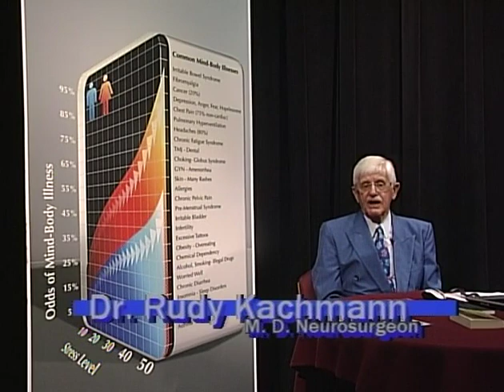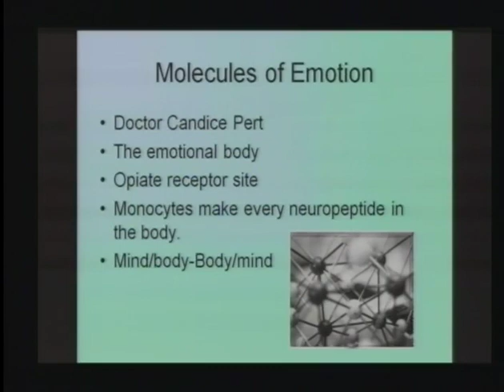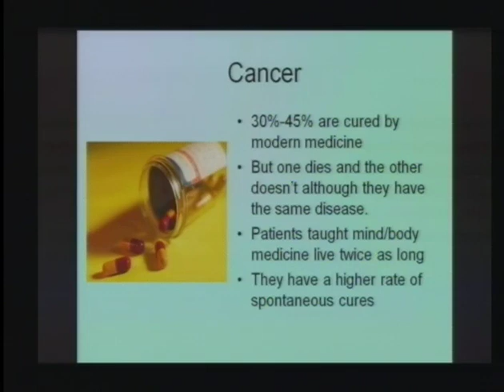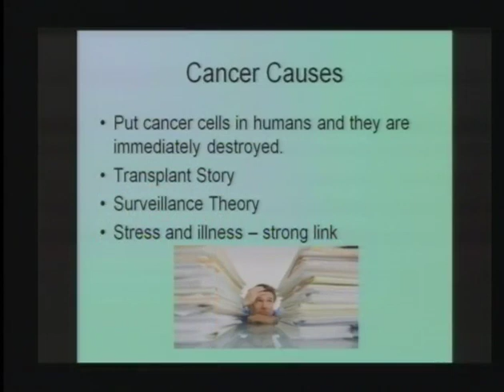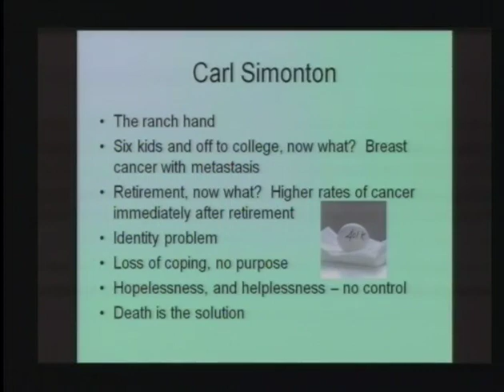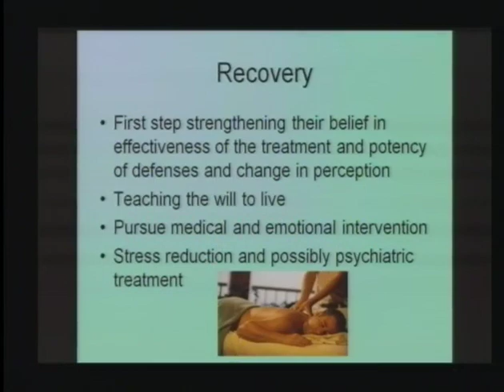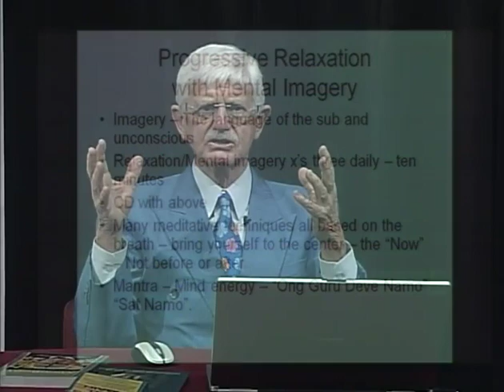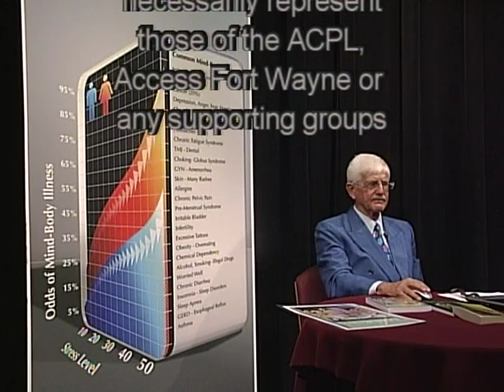The Mind and Cancer